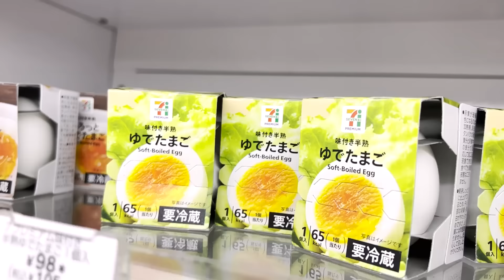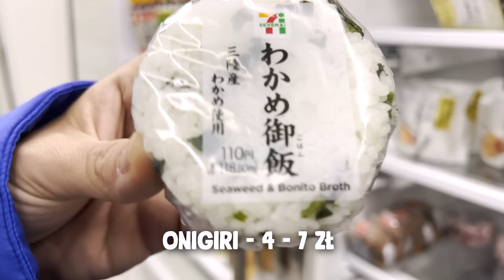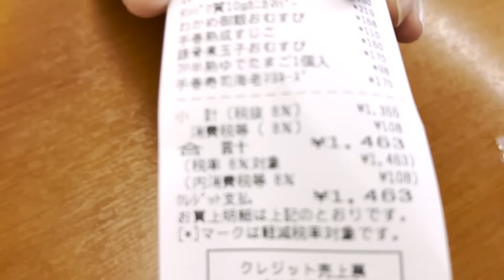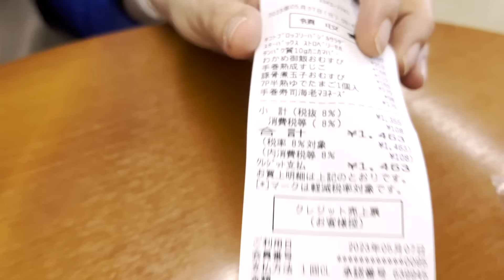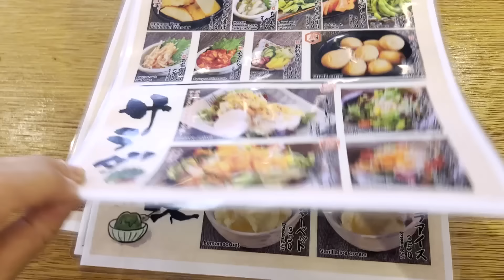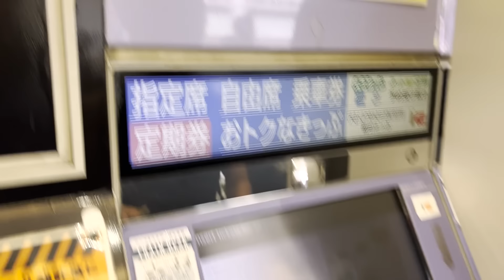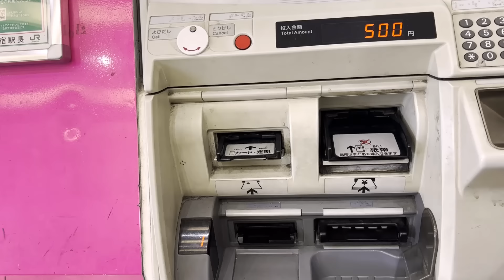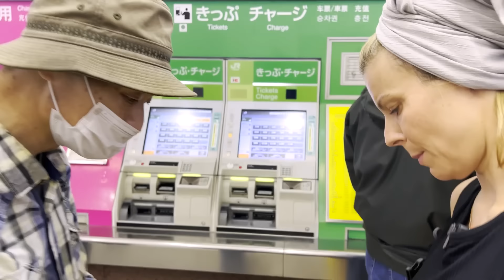Czy w Japonii jest drogo? Fakty i mity. - Szelągowska i Molska w Japonii #2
To odcinek praktyczny. Śpimy, jemy, podróżujemy - ale właściwie za ile ta Japonia?
Sprawdziłyśmy, co można kupić w osiedlowym sklepie w Tokio i ile kosztuje śniadanie z gotowców (a te są megadobre, powiadam wam!), a ile sushi w restauracji w Kioto. Pokażemy wam też ceny transportu w Japonii - sprawdziłyśmy metro, autobusy i Shinkansena. Jak człowiek zjadł i pojeździł - to by się przespał. Będzie i mikropokoik bez otwieranego okna w wieżowcu w Tokio, i ryokan - czyli tradycyjny zajazd w Kioto z przesuwanymi ścianami i miejscem do picia herbaty. Także nie spać! Zwiedzać!

Kierunek Japonia!

Realizacja: Dorota Szelągowska i Gosia Molska